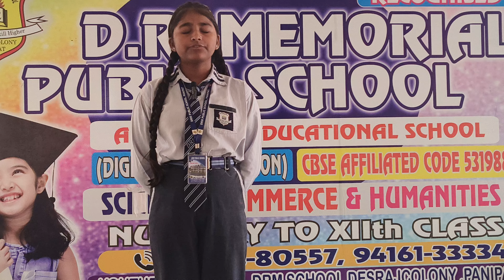Nisha Student of Grade VIII #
School​​​​​​​​​​​​​​​​​​ Activities #
Speech​​​​​​​​​​​​​​​​​​ Activity #
Best​​​​​​​​​​​​​​​​​​ Student #
Student​​​​​​​​​​​​​​​​​​ of the Month #
Good​​​​​​​​​​​​​​​​​​ Student #
Favourite Student #
littleChamp#
DRM PUBLIC SCHOOL #
School activity#
science Activity #
activityschool#
studentconfidancedevlope#
studentmikespeech #
Student#
Scienceproject#
schoolproject#
Teej#
Teejcelebration#

preschool classes
preschool enrichment
Science Exhibition #
Science Exhibition 0.1#
Science Project #